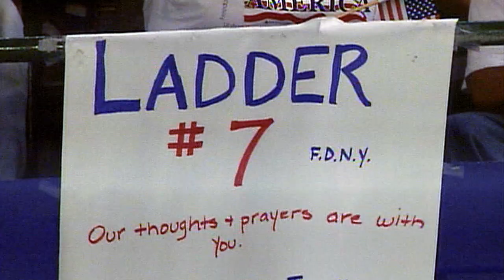Remembering the Game for New York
New York area natives and former Major League Baseball players Mark DeRosa (Carlstadt, NJ), John Franco (Brooklyn), Steve Karsay (Queens), Al Leiter (Toms River, NJ), Dave Martinez (Manhattan) and Jason Marquis (Staten Island) will commemorate the 20-year anniversary of September 11, 2001 in Remembering the Game for New York, a new MLB Network Presents program set to premiere on Thursday, September 9 at 10:00 p.m. ET and again on Saturday, September 11 at 1:00 p.m. and 5:30 p.m. ET.